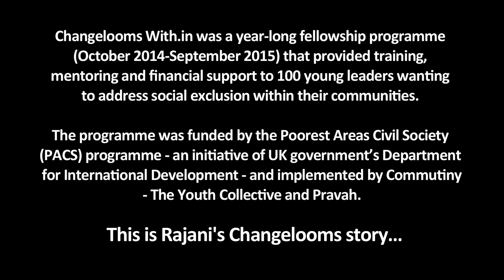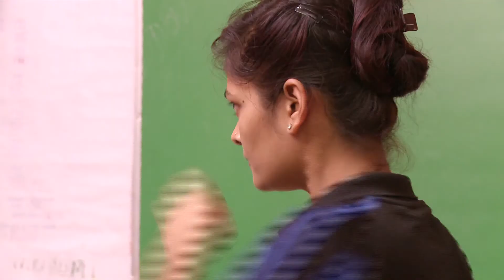The Changeloomers: Rajani's Story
As a girl from a rural village Rajani struggled to get an education, bravely moving away from her home in order to continue her studies. Whilst at college, she learnt the martial art of karate. She has since returned to her village, determined to empower other girls like herself by setting up a centre to teach them karate as a method of self-defence and bamboo jewellery making as a livelihood activity.

Rajani was supported by PACS as part of Changelooms With.in - a year-long leadership programme for 100 passionate and enthusiastic young people who were supported and mentored to lead projects that addressed social exclusion within their communities. The programme was run in association with youth organisations Pravah and Commutiny - the Youth Collective.